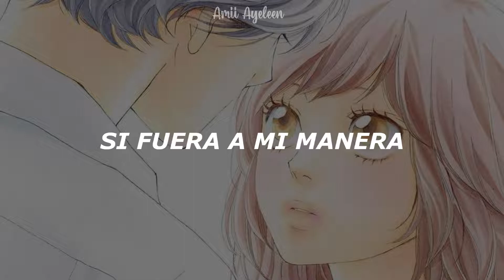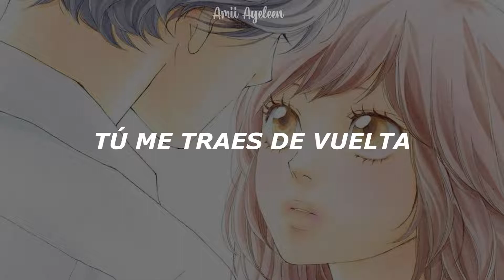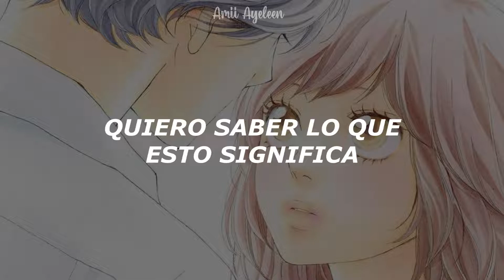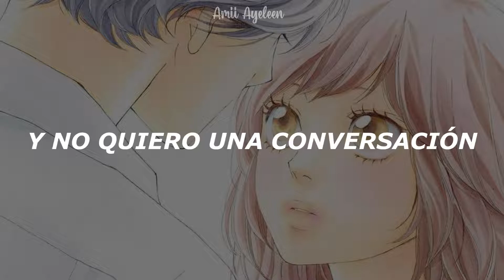AVRIL LAVIGNE - FALL TO PIECES // sub español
Buenas gente bonitaaa, estoy aprovechando estos días para continuar subiendo algunas traducciones que ahnelaba hacer desde hace tiempo. Por ende decidí traducir una canción que desde siempre fue uno de los temas más escuchados en toda mi adolescencia, y quería compartirlo con ustedes uwu